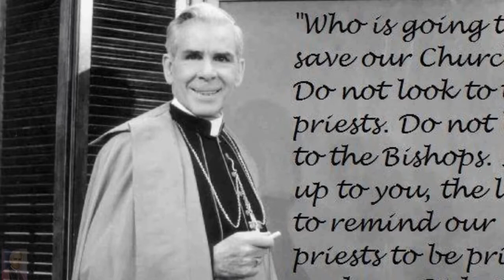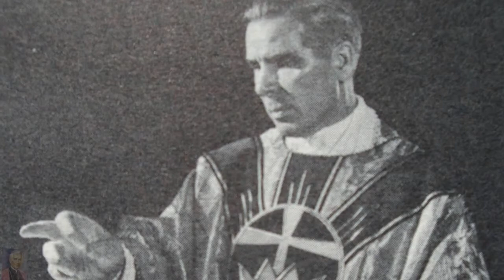Authority & Infallibility | Fulton Sheen | Life Is Worth Living (2/50)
Episode 2 of 50 of the 'Life Is Worth Living' series by Venerable Fulton Sheen hosted by EWTN. This audio is owned by .

Venerable Archbishop Fulton Sheen - "A Catholic Catechism" This is one of the priceless 50 lessons recorded in 1965 by Archbishop Fulton J Sheen about the .

Venerable Fulton Sheen's reflection on the proper ordering of the Christian Life The talk is from the Fulton Sheen online audio site, which can be found at: .